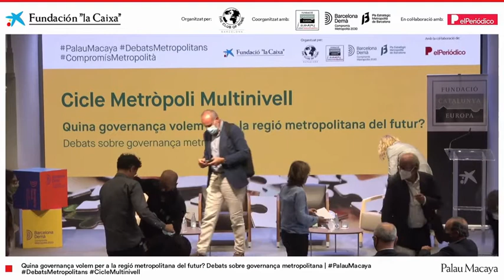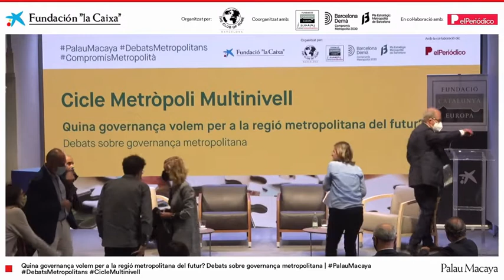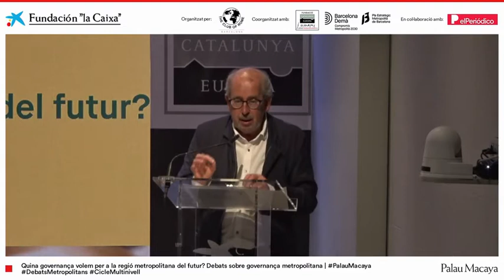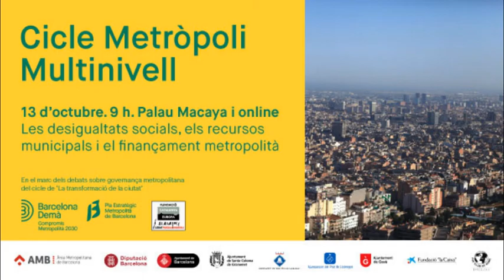Metròpoli Multinivell | Governança i govern a la regió metropolitana de Barcelona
Taula d'anàlisi sobre la governança supramunicipal amb un debat amb personal tècnic i acadèmic:

- Marc Martí-Costa, cap de l’Àrea de Governança i Polítiques públiques de l’IERMB
- Roser Fernández, directora general de la Unió Catalana d'Hospitals i presidenta de la Comissió d'Atenció a les Persones, Salut i Socials de Foment del Treball
- Joan Ridao, professor de Dret Constitucional de la Universitat de Barcelona i director de l’Institut d’Estudis de l’Autogovern
Moderat per Magda Gregori, periodista, redactora en cap de La Mira.

Aquesta taula forma part de la sessió "Quina governança volem per a la regió metropolitana del futur?" del Cicle Metròpoli Multinivell.

Una iniciativa de la Fundació Catalunya Europa i el Pla Estratègic Metropolità de Barcelona (PEMB).